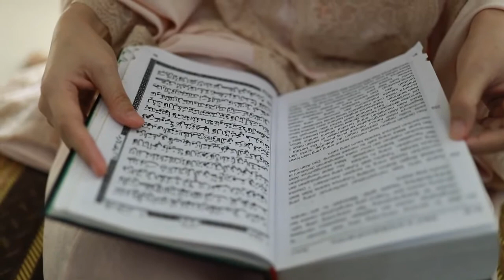Sosiologi Islam - Ali Syariati (143. Hartono Tasir Irwanto)